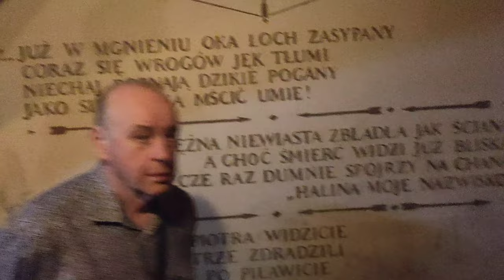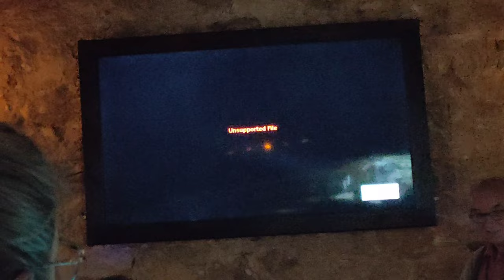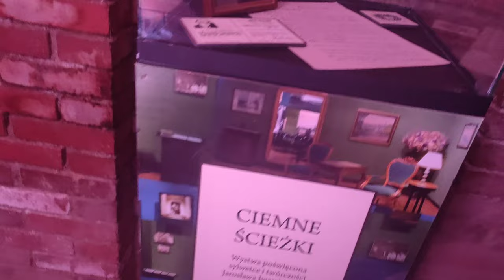Sandomierz, podziemna trasa turystyczna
Dziś apolitycznie z powrotem do pierwotnego założenia powstania niniejszego kanału.
Mamy nadzieję że dzięki temu nagraniu nabierzecie chęci by odwiedzić miejsce które pragniemy Wam przedstawić.
Życzymy przyjemnej projekcji.